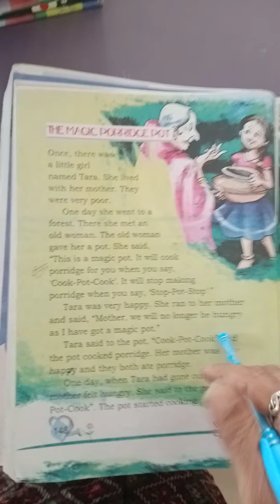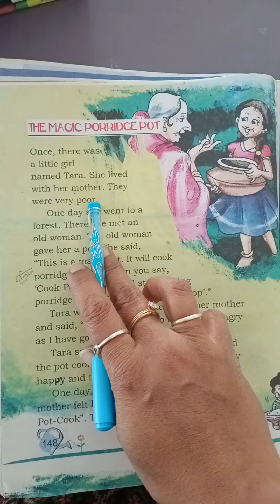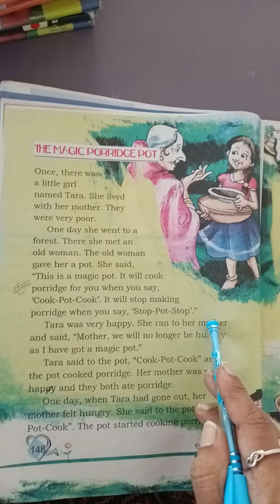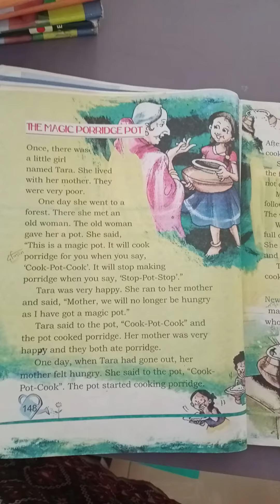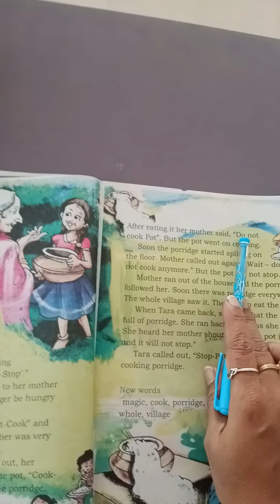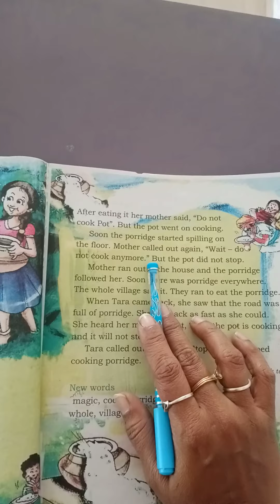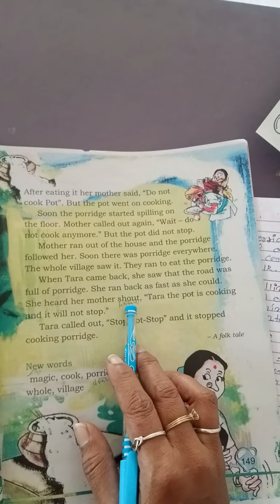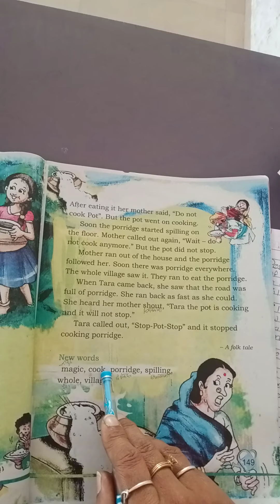English class-2 unit-9 "The magic porridge pot" full story explanation with new words.